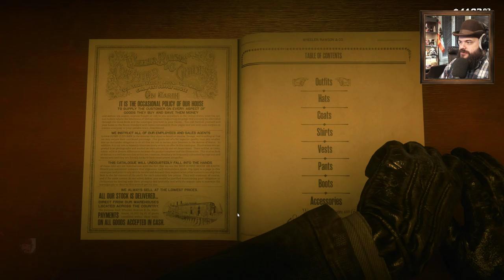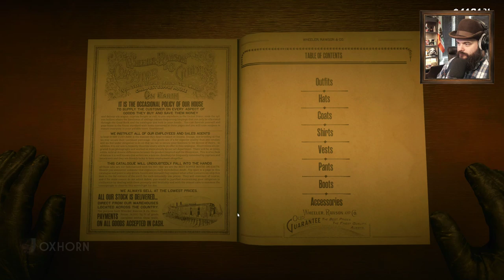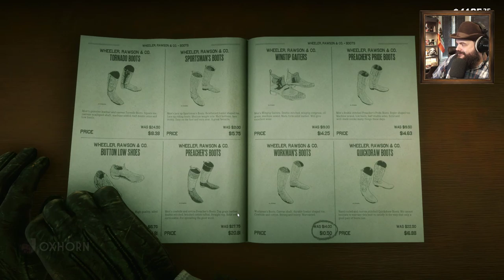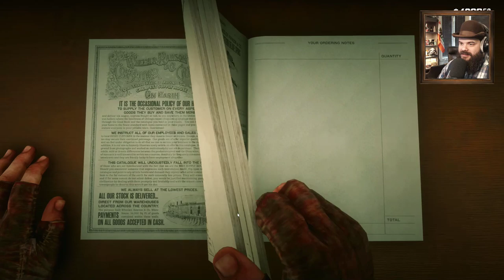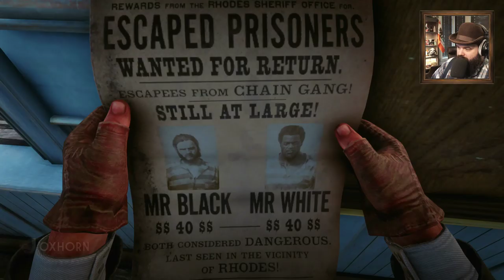Red Dead Redemption 2 Day 12 - Live with Oxhorn!